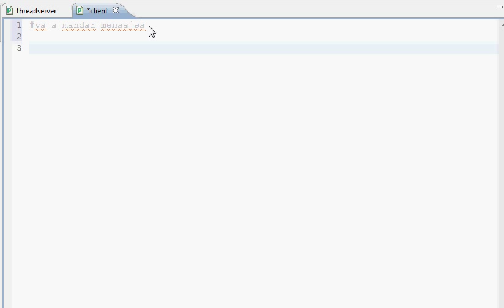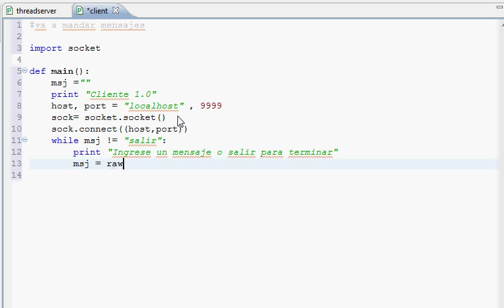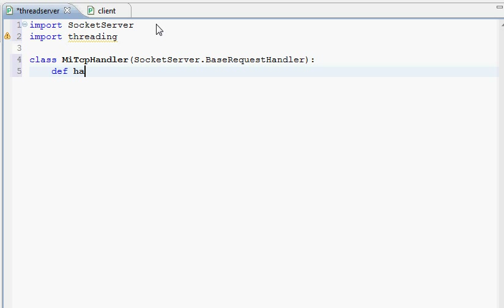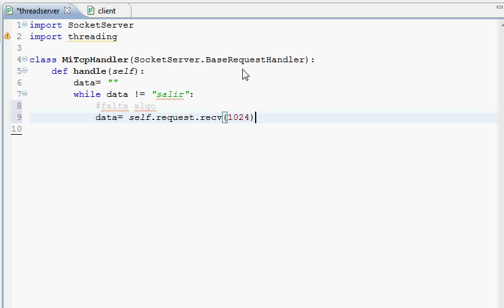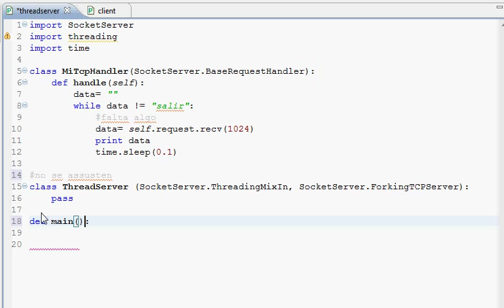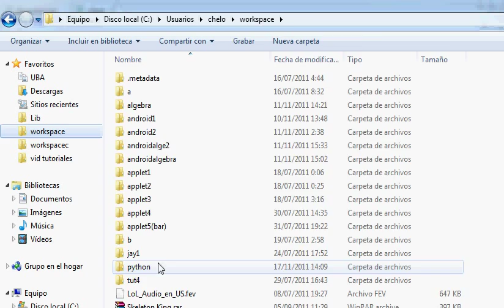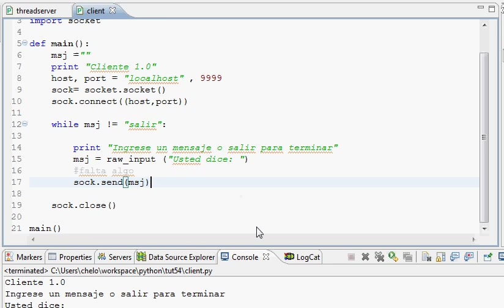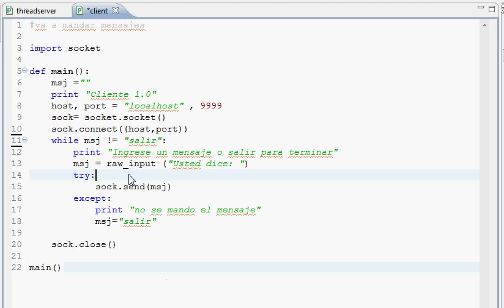Programacion Python 55: TCP Threading Socket Server